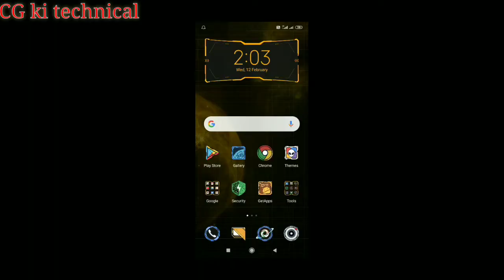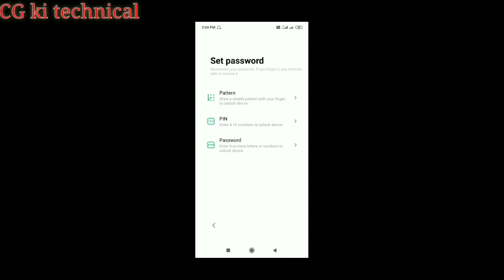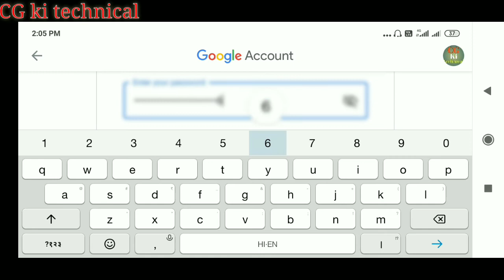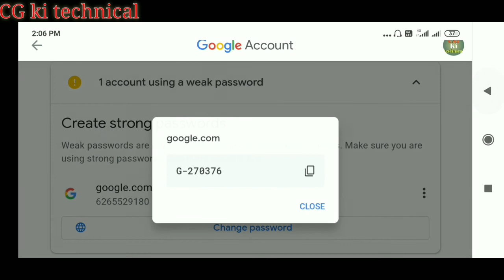YouTube channel hacking hone se bachaye | yah setting kar lo